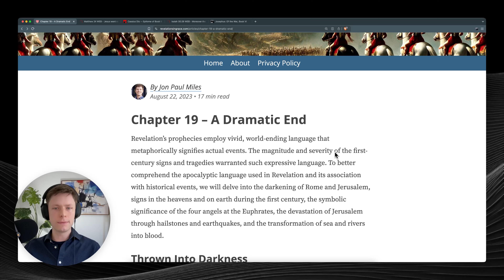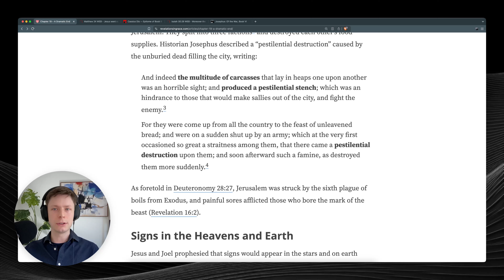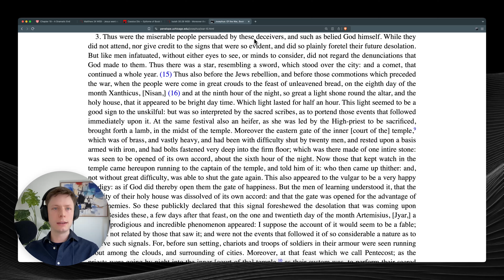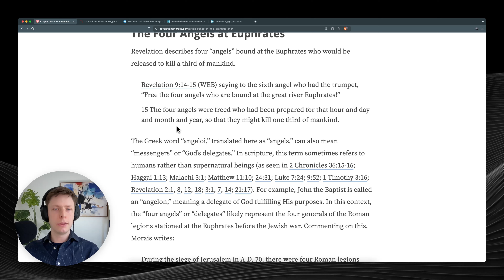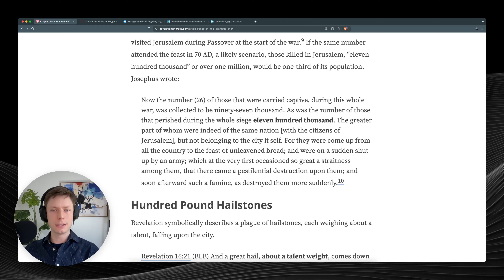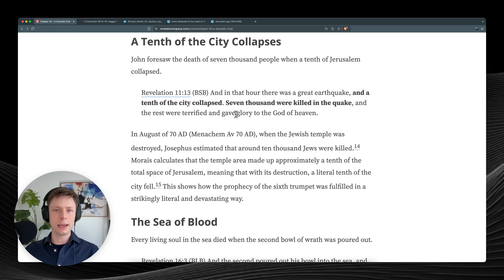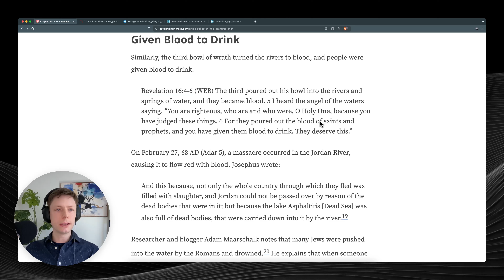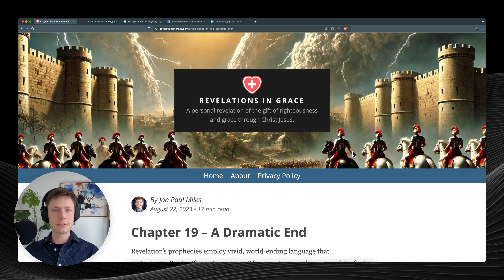A Dramatic End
Revelation's prophecies employ vivid, world-ending language that metaphorically signifies actual events. The magnitude and severity of the first-century signs and tragedies warranted such expressive language. To better comprehend the apocalyptic language used in Revelation and its association with historical events, we will delve into the darkening of Rome and Jerusalem, signs in the heavens and on earth during the first century, the symbolic significance of the four angels at the Euphrates, the devastation of Jerusalem through hailstones and earthquakes, and the transformation of sea and rivers into blood.

Jesus promised that the end times and his second coming would happen in the disciples' generation.

Matthew 24:34 (New International Version) Truly I tell you, this generation will certainly not pass away until all these things have happened.

What precisely was promised to happen in that generation? Is the above verse a mistranslation? Did we misunderstand him? Did Jesus change his mind? Did Jesus give a false expectation on purpose? Was Jesus just assuming he would return soon?

In trying to find a sensible answer, I found myself asking the one question I was least willing to consider. "What if he returned on time?"

This critical re-examination of the traditional view of the end times compares Biblical prophecy with historical accounts to uncover if Christ returned in the first century. Discover the answer in my book, "On Time."